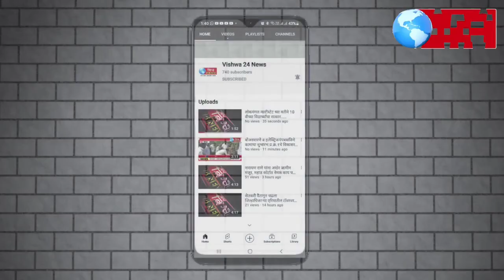मोरगाव काकड येथे शिवजयंती उत्साहात संपन्न !..